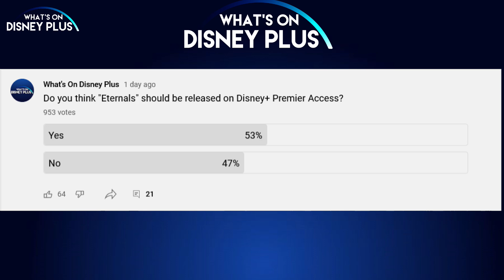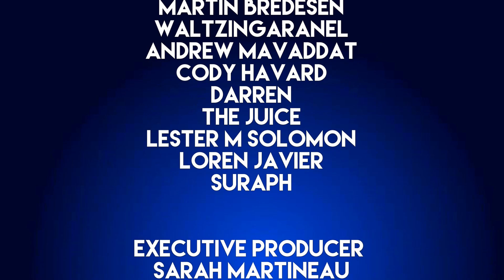"Eternals" Release Dependent On "Shang-Chi" + WDW 50th Anniversary Special | Disney Plus News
Thursday's Disney+ News includes:

00:00  “Eternals” Release Dependent on How “Shang-Chi” Performs At The Box Office

04:27  New “The King’s Man” Red Band Trailer Released

05:24 Pixar’s Dug Days Trailer Released

06:24 Marvel Studios Reportedly Greenlights New Animated Series For Disney+

07:28 ‘The Most Magical Story On Earth: 50 Years Of Walt Disney World’ Coming Soon To Disney+ & Hulu